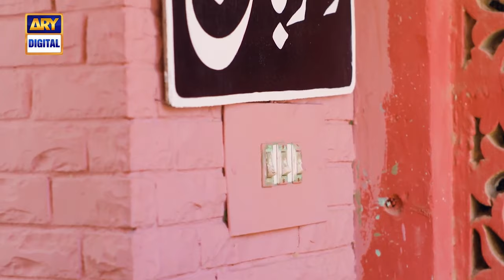Dilruba Cottage | Sabeen Syed | Babar Ali | Telefilm | ARY Digital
Story of a middle age women who lives in a house alone with a servant left by her late father. The ownership of the house will be given to her when she marries. The lawyer who has the power of attorney likes her, but is reluctant to express his feelings.

Writer: Rizwan Zaidi

Cast: Nadia Khan, Babar Ali, Safie Hassan, Daniyal Afzal, Ali Rizvi, Sabeen Syed and others.